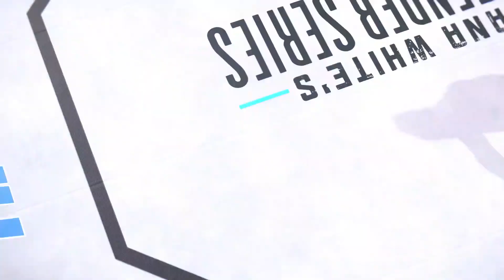I've Pre-Ordered the PS5 & I want to know what to play!! - Let me know!